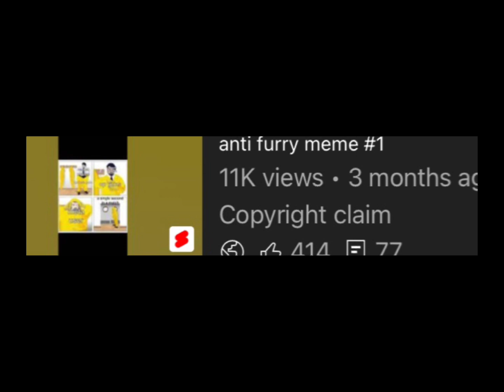thank you so much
You guys helped me get motivated to post more, thank you.